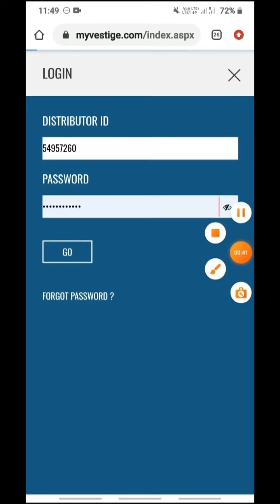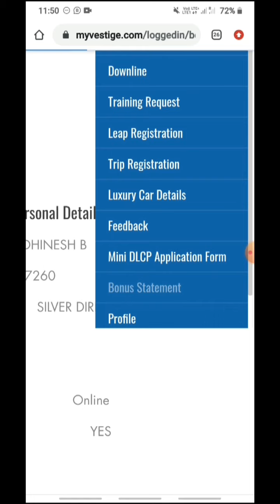How to check performance bonus in vestige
We use our Vestige App also to check our Bonus